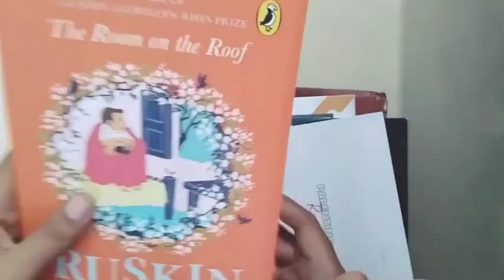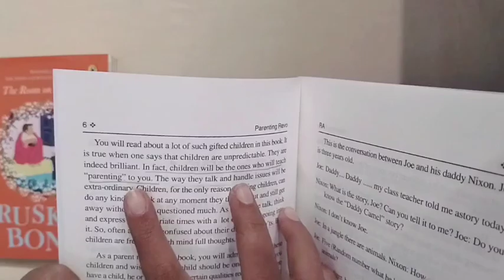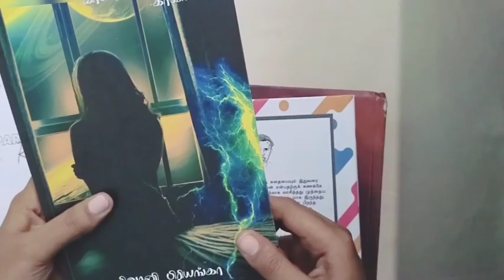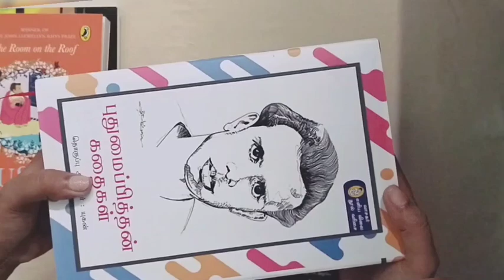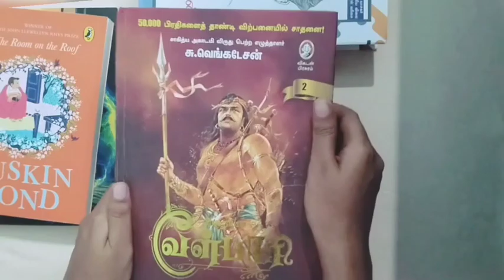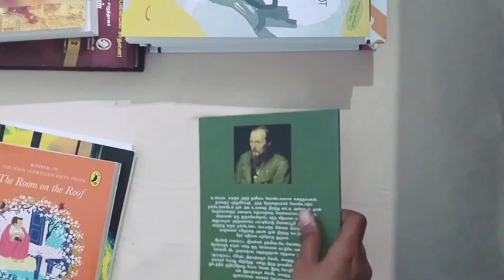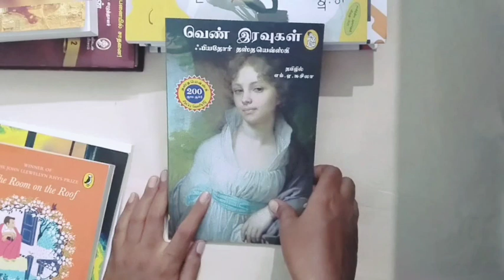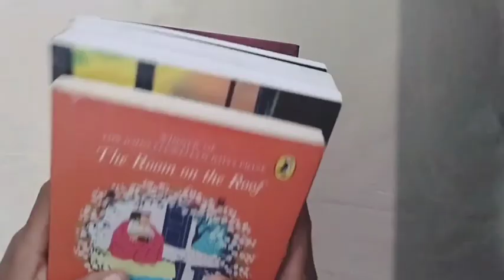September wrap | monthly wrap and current reading in tamil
Bookstgram Id